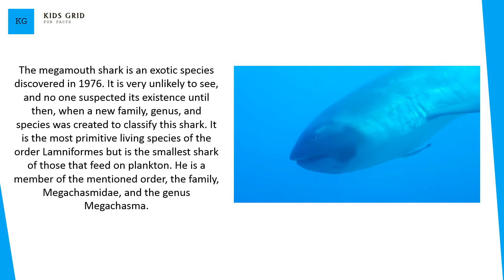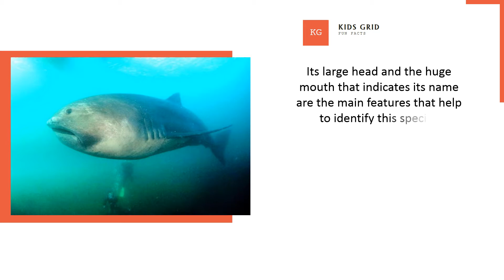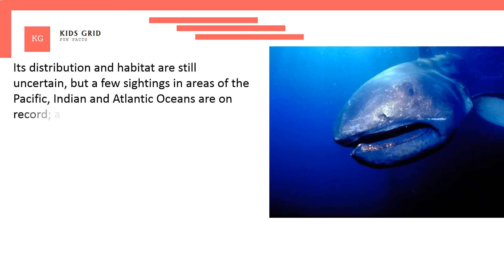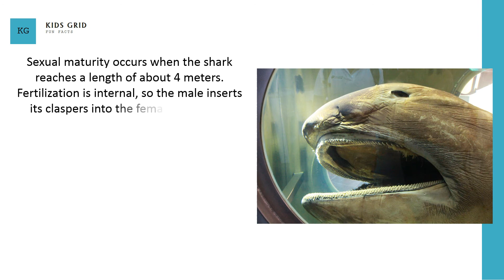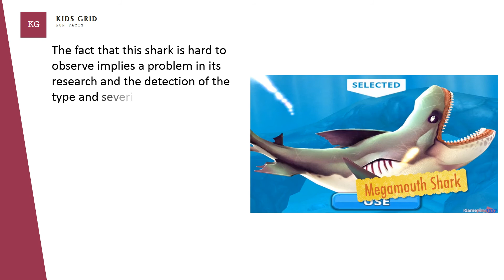megamouth shark facts for kids – Cool facts and interesting information about sharks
Looking for megamouth shark facts? You're in the right place, today I am going to walk through a detail information and fun facts about megamouth shark for kids and adults. This time you will surprise to know that megamouth shark among the mysterious and least understood types of sharks. The megamouth shark was discovered in 1976 and is so different from other shark lineages. Watch this video and discover more interesting fun fact about megamouth shark.